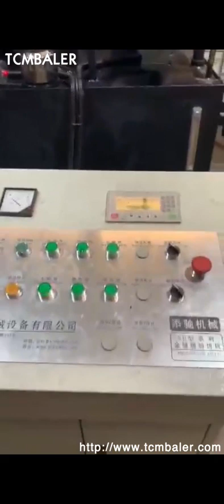Iron Fines Briquette Machine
Details of Iron Fines Briquette Machine, Iron Ore Fines Briquette Machine, Iron Powder Briquette Machine,

TCMBALER is a professional Iron Fines Briquette Machine manufacturer and supplier in China for more than 20 years, and we can offer Iron Fines Briquette Machine for sale with a cheap wholsale factory price for our customers without any agent or dealers if you wanner buy our Iron Fines Briquette Machine.